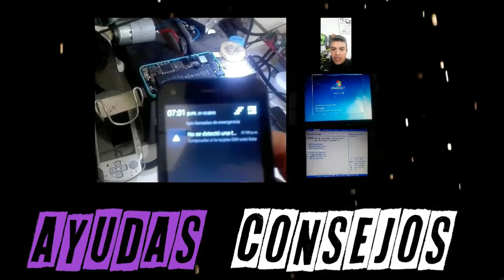COMPUCEL INTRO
Hola amigos, les doy la bienvenida a su canal COMPUCEL, aquí vamos a tratar temas relacionados con la tecnología,  smart phone, teléfonos celulares, tablets, computadores, impresoras, Juegos, gameplay y algunos temas de electrónica, espero que sea de su agrado y que se suscriban